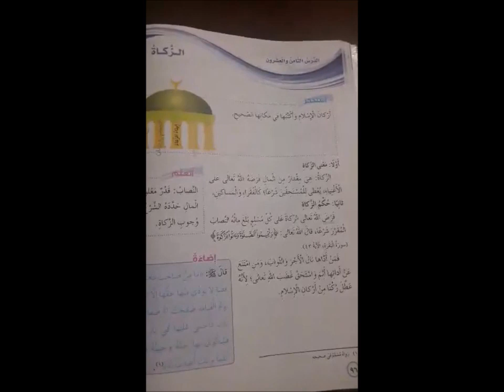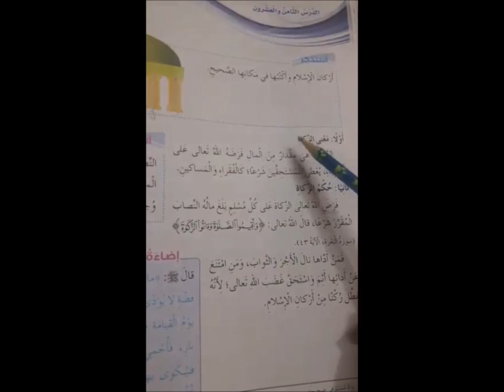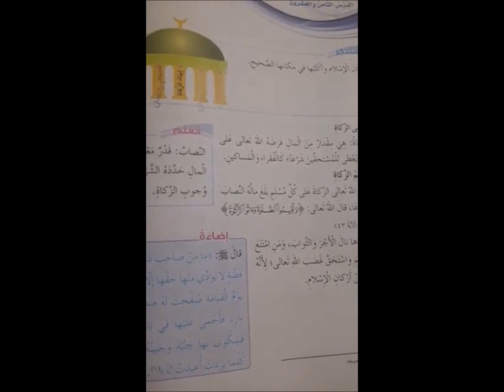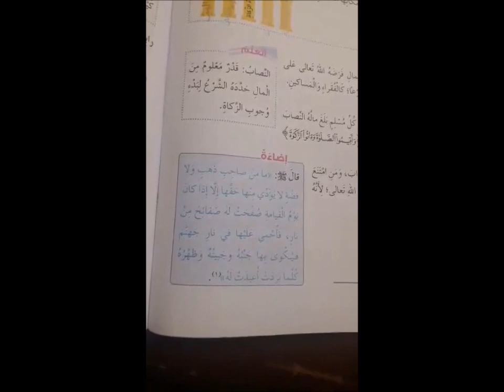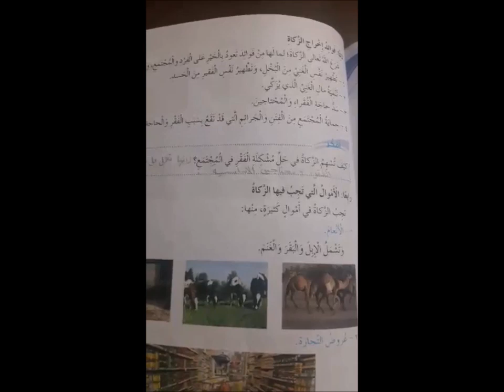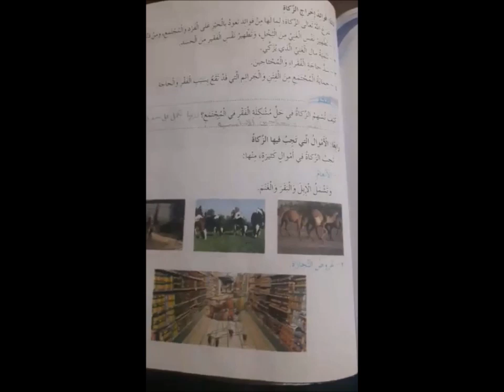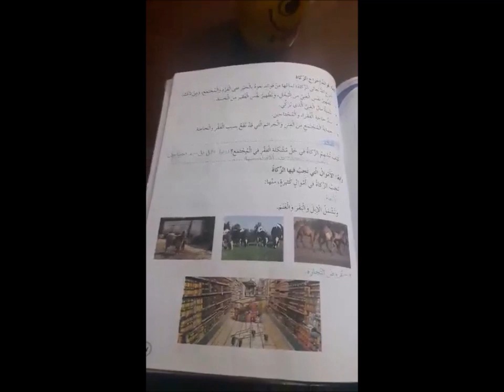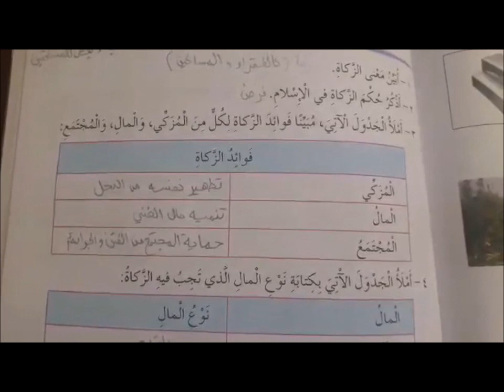التربية الإسلامية سادس الاثنين الدرس الثامن والعشرون الزكاة